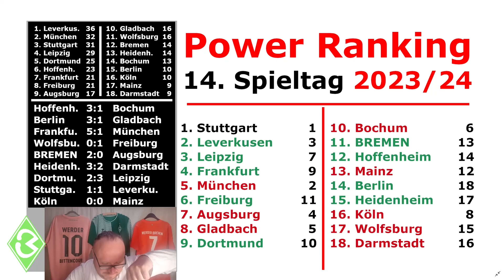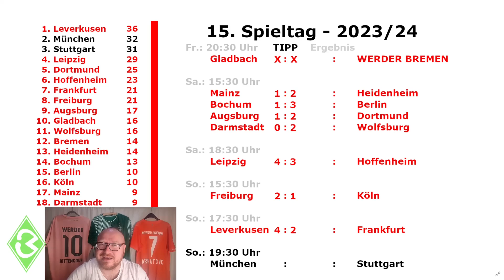Power Ranking & Lage der Liga | Bundesliga 15. Spieltag - 2023/24 | SV WERDER BREMEN | BastiB - BFaB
15. Spieltag - 2023/24:
Power Ranking
Lage der Liga

LETS GO!